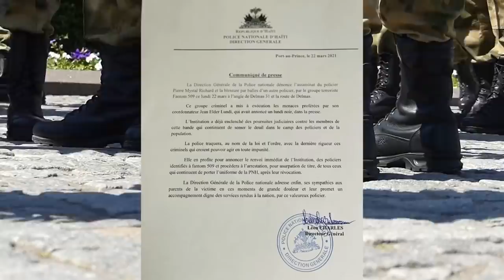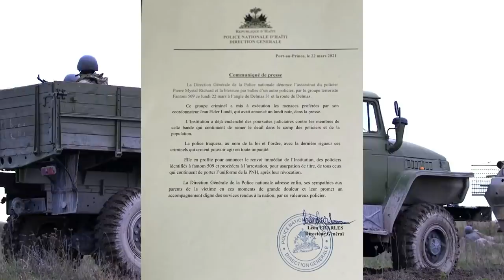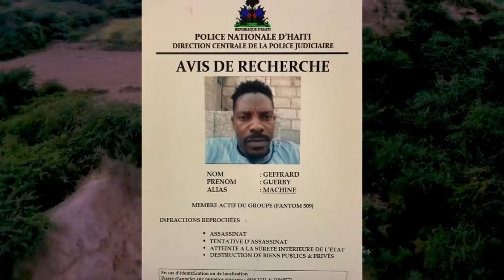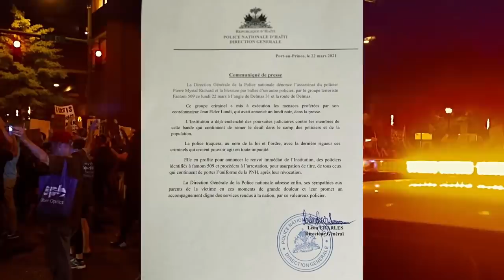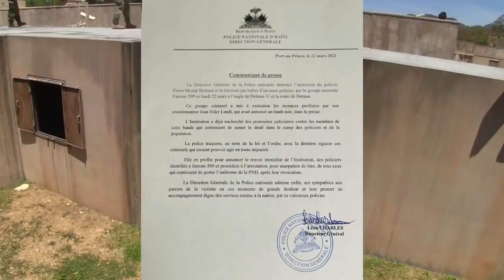Ay fout DG PNH la sakaje fantom509 pou tout bon denye desizyon sa resi pirèd nèg kòmanse mawon